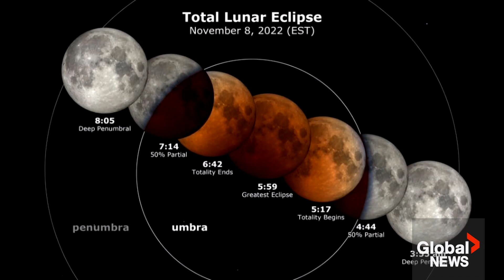Beaver Blood Moon: Full lunar eclipse fills skies over Canada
The last lunar eclipse of the year was visible to Canadians during the predawn hours of Tuesday, Nov. 8. The 'Beaver blood moon' was the last total lunar eclipse until 2025, with the earth, moon and sun all perfectly aligned with its reddish hue.

0:00 - Global's Sarah Offin explores Indigenous peoples’ relationship with Earth’s celestial dance partner and the opportunity to witness the full lunar eclipse in Alberta.

1:25 - Meanwhile, Global’s Brayden Jagger Haines went to Mount Royal in Montreal to capture some rare images and bring us the story.

According to the website Almanac.com, it’s called a Beaver Moon because it happens during the month when beavers begin taking shelter in their lodges.